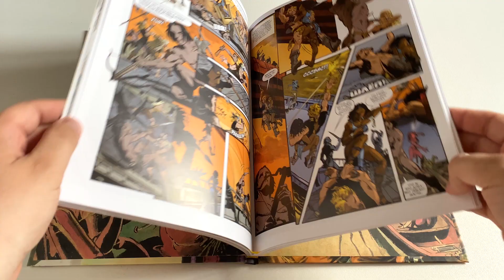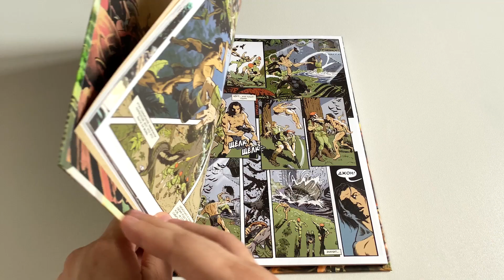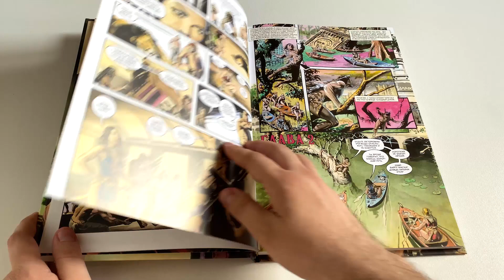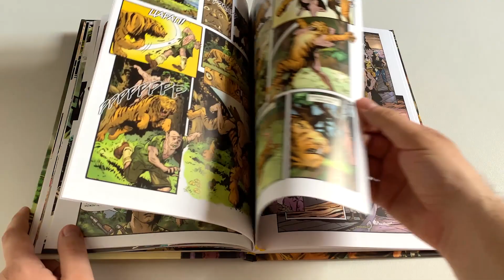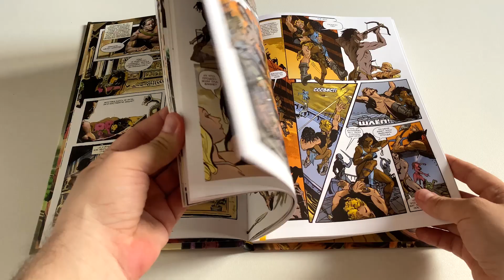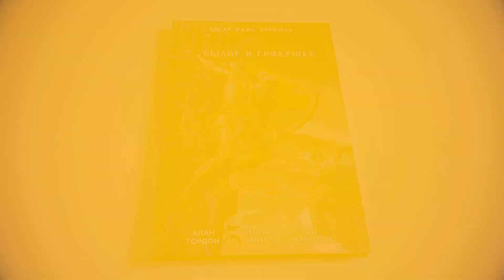Обзор комикса: Тарзан. Былое и грядущее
В новом ролике рассказываем о новинке издательства Альпака, комиксе «Тарзан. Былое и грядущее».